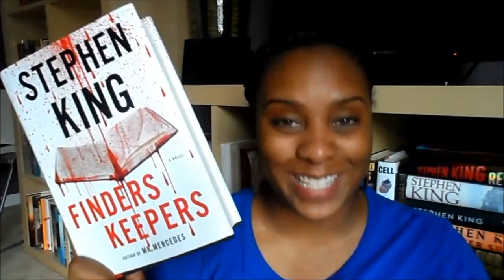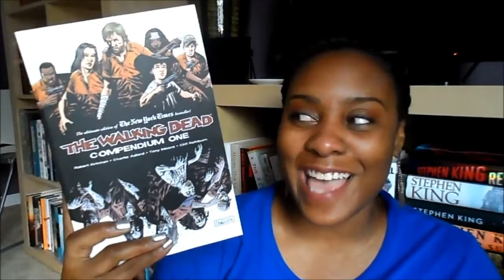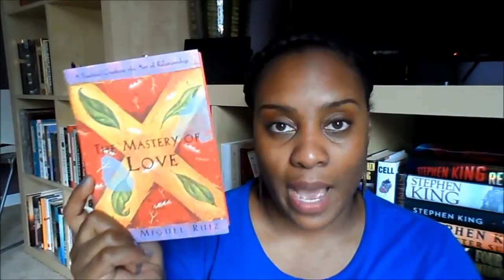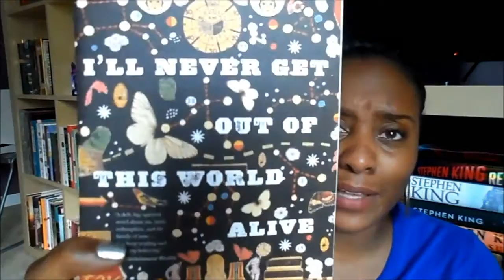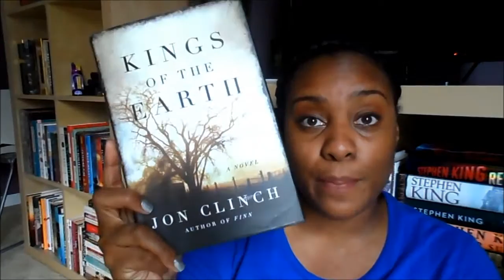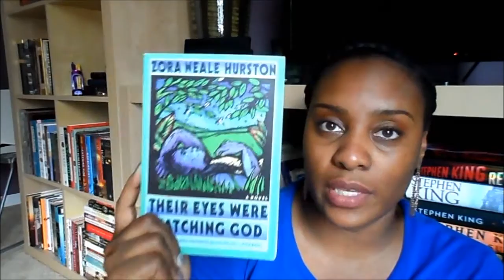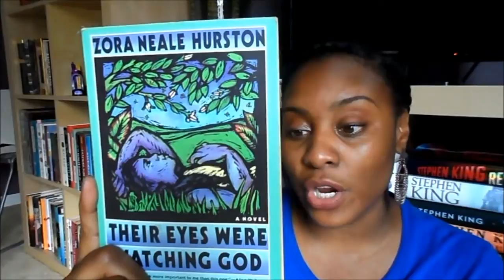Mid-Year Haul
Below are all the books I’ve purchased in e-book form:

19 Gifts of The Spirit by Leslie B. Flynn

The Total Money Makeover by Dave Ramsey

Boundaries: When to Say Yes, How to Say No to Take Control of Your Life by Henry Cloud

The Power of Now by Eckhart Tolle

Child of God by Cormac McCarthy

Land of Love and Drowning by Tiphanie Yanique

Dust by Yvonne Adhiambo Owuor

‘Til the Well Runs Dry by Lauren Francis-Sharma

The Turner House by Angela Flournoy

All Our Names by Dinaw Mengestu

Disgruntled by Asali Solomon